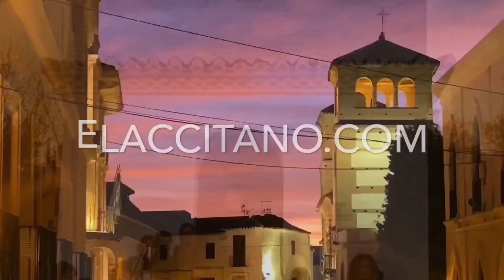🔴 FIESTA de SAN ANTÓN 2020 en JÉREZ DEL MARQUESADO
🔴 Celebración de la FIESTA de SAN ANTÓN 2020 en JÉREZ DEL MARQUESADO | Comarca de Guadix